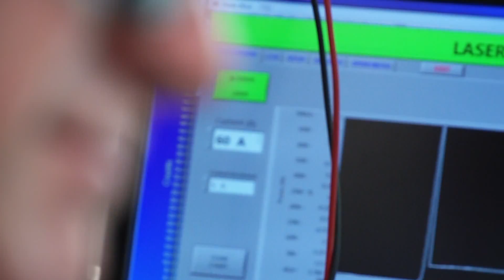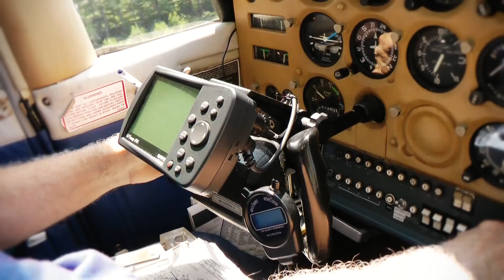T.Y. Fan, Antonio Sanchez-Rubio and Bien Chann - First Prize 2012 - English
Dr. Tso Yee Fan, Dr. Antonio Sanchez-Rubio from the Massachusetts Institut of Technology, and Dr. Bien Chann, TeraDiode Inc., USA, received the First Prize of the Berthold Leibinger Innovationspreis in 2012 for their innovative work on "Dense Wavelength Multiplexing of High Power Diode Laser"

A film production of TearsProduction, copyright by Berthold Leibinger Stiftung.

Die deutsche Fassung des Filmes gibt es in der entsprechenden deutschen Playlist oder direkt über diesen